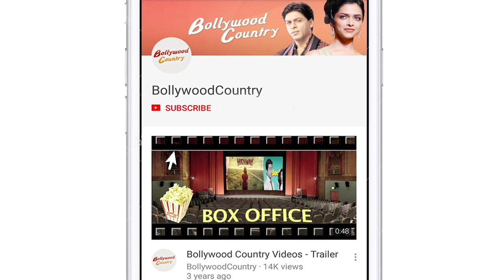'KKK 11' contestants and their daring fashion statements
Action-based show 'Khatron Ke Khiladi 11' is known for its adventurous stunts with host Rohit Shetty's quirky and witty attitude. Besides this the ladies on the show have also been giving some fashion goals to viewers.